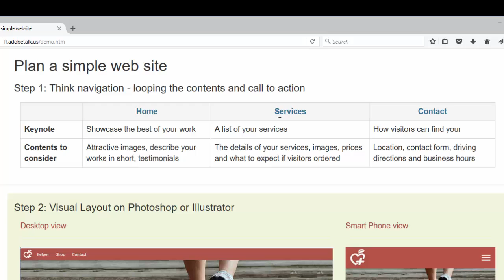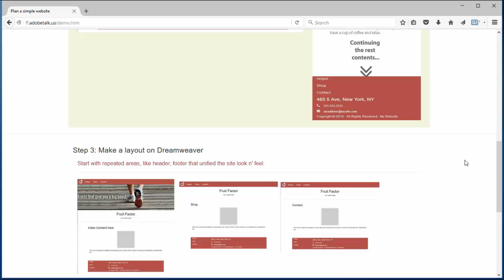Plan a website on Dreamweaver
Think, prepare and execute a web site.
This page is on ff.adobetalk.us/demo.htm